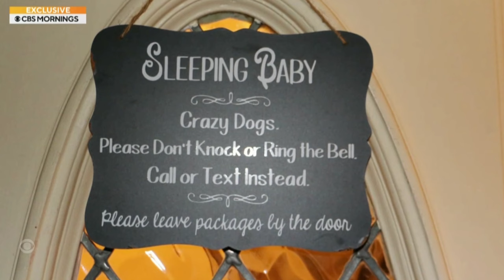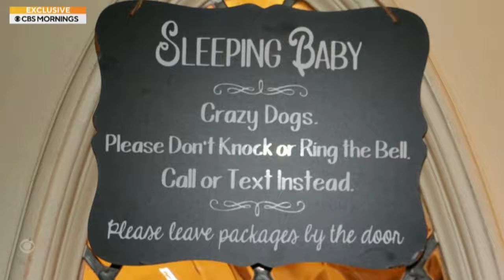CBS 11 Mornings Segment